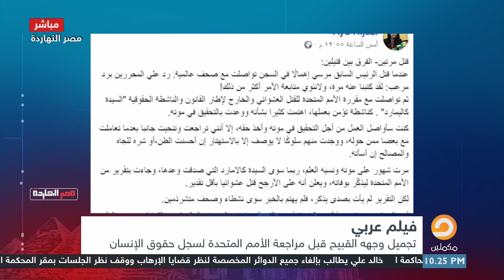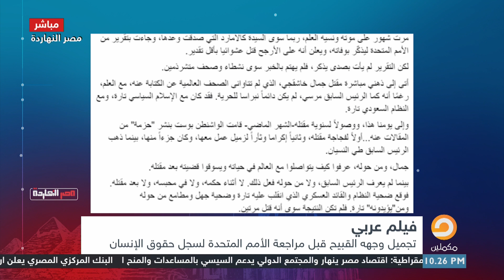قتل مرتين آية حجازي تتحدث عن اغتيال الرئيس الشهيد وتقارن بينه وجمال خاشقجي